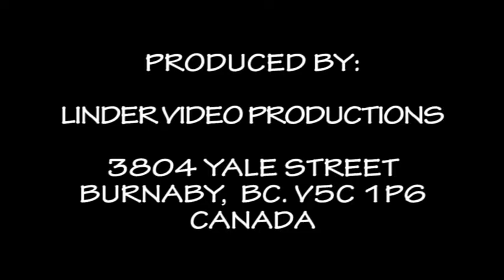20161112 45 VYROCIE FOLKLORNEHO SUBORU DETVA LH TOMASA BORAKA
45. VYROCIE FOLKLORNEHO SUBORU DETVA